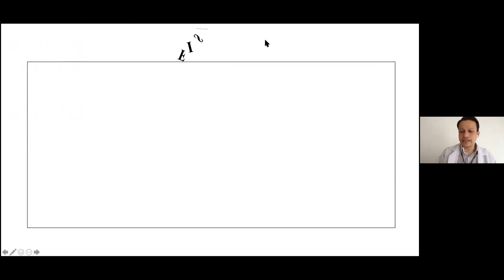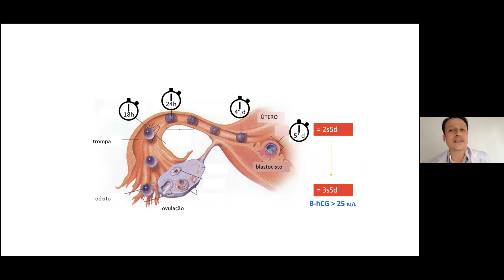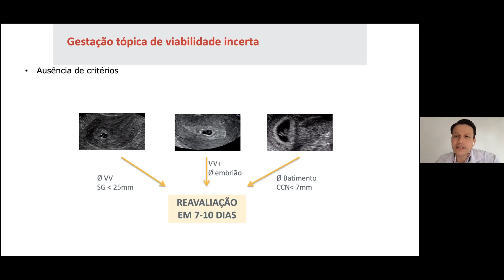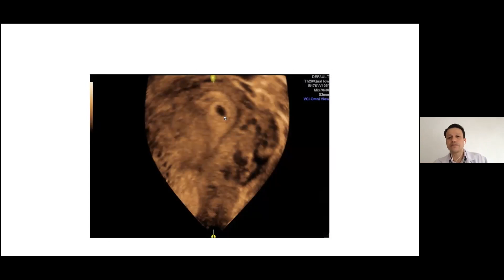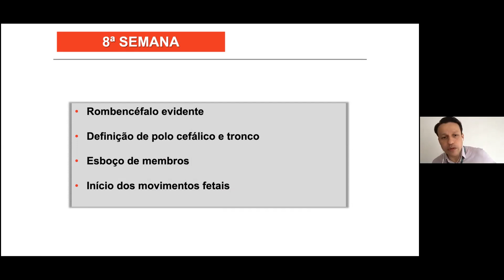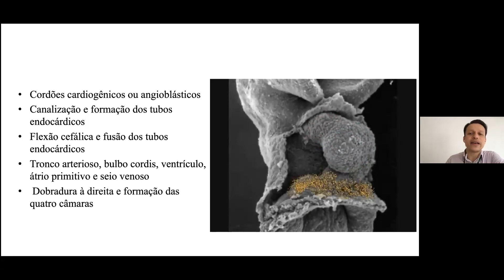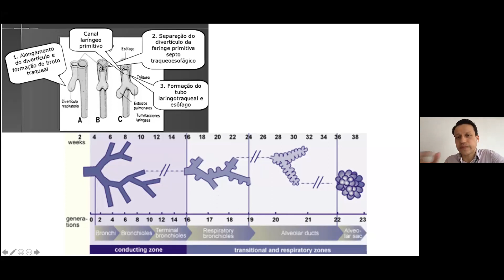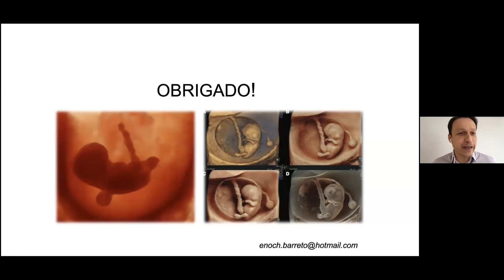Sonoembriologia e fisiologia fetal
Aula ministrada pelo Dr. Enoch Barreto no dia 07/04/2021